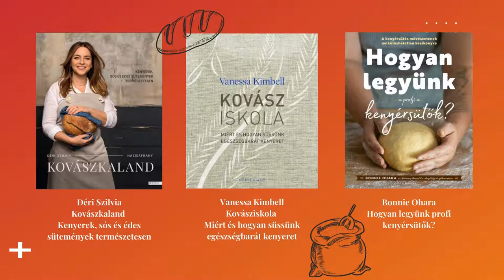Krúdy Gyula Városi Könyvtár - Tematikus könyvajánló: Kenyérsütés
Következő videónkban szeretnénk ajánlani néhány könyvet ebben a témában, mely könyvtárunkból kölcsönözhető.